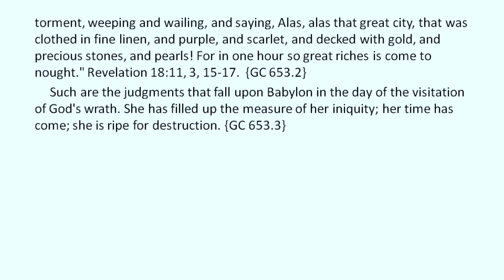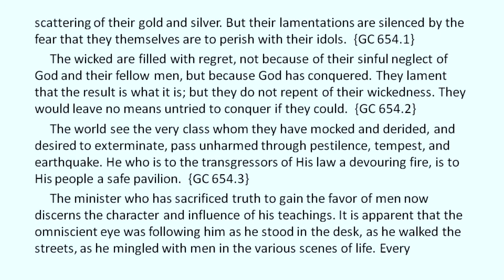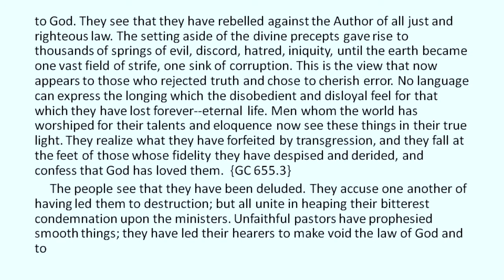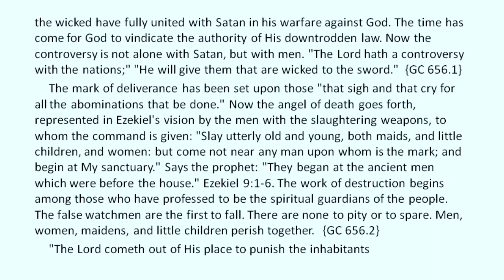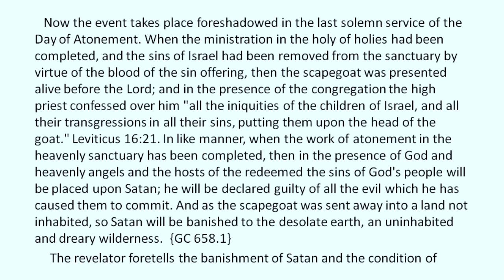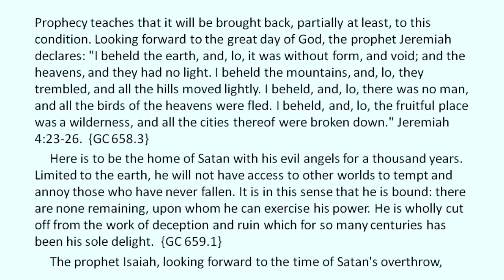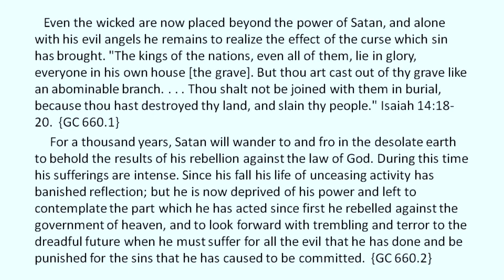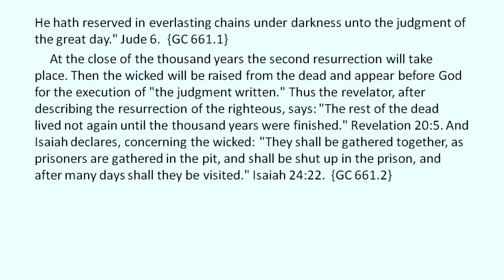Great Controversy chap. 41 – audio/visual (Read & Listen at the same time)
(The?) best book after the Bible, the Christian Church after Jesus. 2000 years, all these denominations, Early Church, Reformers & Dark Ages, (what's left of) the Future to come, Satan's deceptions, God's dealings with sin and earth. Don't miss! {read & listen at the same time, for better understanding}

chapters
1.  Destruction of Jerusalem
2.  Persecution in the First Centuries
3.  The Apostasy
4.  The Waldenses
5.  John Wycliffe
6.  Huss and Jerome
7.  Luther's Separation from Rome
8.  Luther Before the Diet
9.  The Swiss Reformer
10.  Progress of Reform in Germany
11.  Protest of the Princes
12.  The French Reformation
13.  In the Netherlands and Scandinavia
14.  Later English Reformers
15.  The Bible and the French Revolution
16.  The Pilgrim Fathers
17.  Heralds of the Morning
18.  An American Reformer
19.  Light Through Darkness
20.  A Great Religious Awakening
21.  A Warning Rejected
22.  Prophecies Fulfilled
23.  What is the Sanctuary?
24.  In the Holy of Holies
25.  God's Law Immutable
26.  A Work of Reform
27.  Modern Revivals
28.  The Investigative Judgment / Facing Life's Record
29.  The Origin of Evil
30.  Enmity Between Man and Satan
31.  Agency of Evil Spirits
32.  Snares of Satan
33.  The First Great Deception
34.  Spiritualism / Can Our Dead Speak to Us?
35.  Aims of the Papacy / Liberty of Conscience Threatened
36.  The Impending Conflict
37.  The Scriptures a Safeguard
38.  The Final Warning
39.  The Time of Trouble
40.  God's People Delivered
41.  Desolation of the Earth
42.  The Controversy Ended